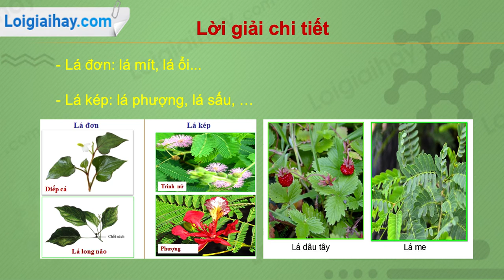Trả lời câu hỏi thảo luận số 4 trang 63 SGK Sinh học 6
Chọn 1 lá đơn và 1 lá kép trong số lá đã mang đến lớp. .